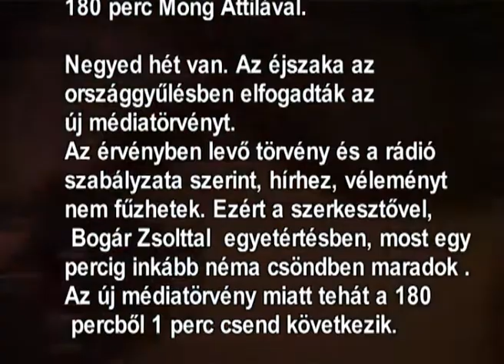Tüntetés a rádiónál, a médiatörvény miatt egy perces csenddel tiltakozó rádiósok mellett